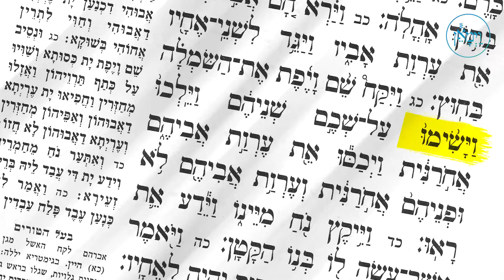Facing the Right Direction | Rabbi Shlomo Farhi